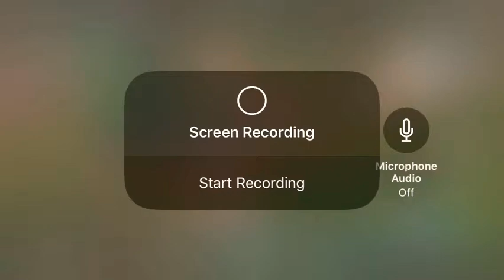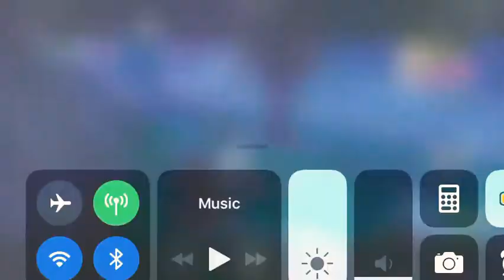Fortnite: The Hero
THIS IS MY CLIP DO NOT THINK I TOOK THIS FROM SOMEONE ELSE!!!